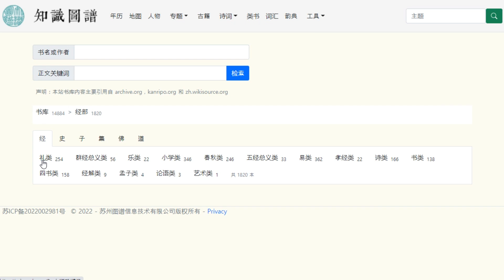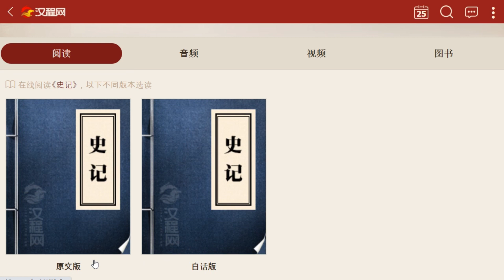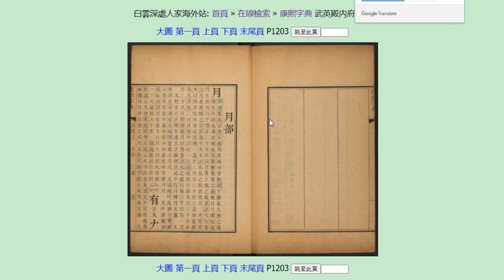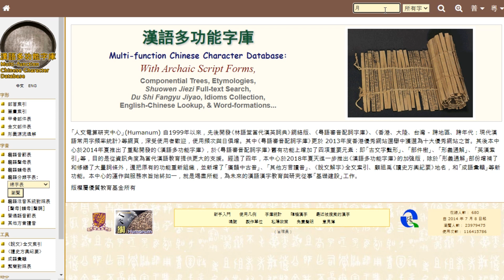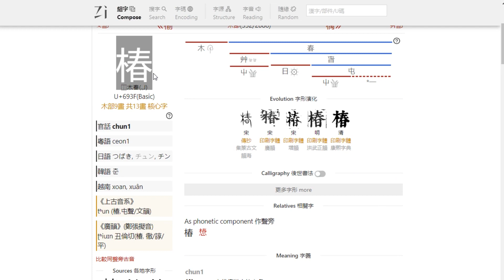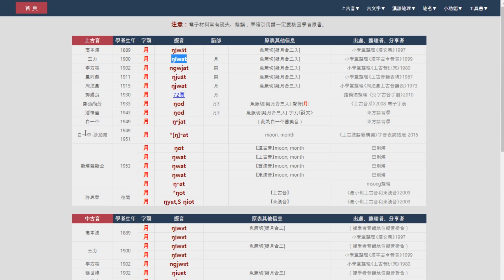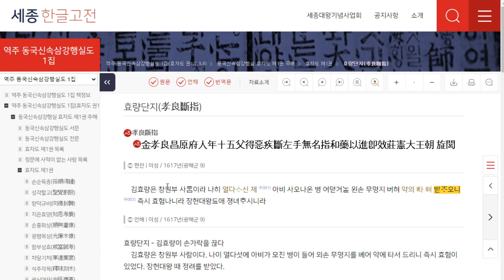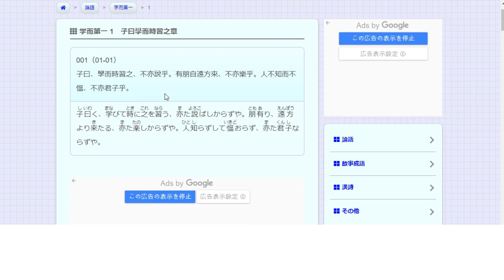한문 공부 꿀팁 사이트 2 (PC 추천)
1. 서고경부(書庫經部)
2. 이십사사(二十四史)
3. 한국경학자료시스템
4. 백운심처인가(白雲深處人家)
5. 한어다공능자고(漢語多功能字庫)
8. 한중일 고대 한자 자전 DB
9. 상고음, 중고음 검색
10. 세종대왕기념사업회

00:00 인트로
00:07 서고경부(書庫經部)
01:50 이십사사(二十四史)
03:17 한국경학자료시스템
04:40 백운심처인가(白雲深處人家)
06:50 한어다공능자고(漢語多功能字庫)
07:33 Zitools
08:52 이체자자전
09:46 한중일 고대 한자 자전 DB
10:29 상고음, 중고음 검색
11:10 세종대왕기념사업회
14:23 Web한문대계

📘 트위터: @worungong

🎵 "Sappheiros - Dawn"